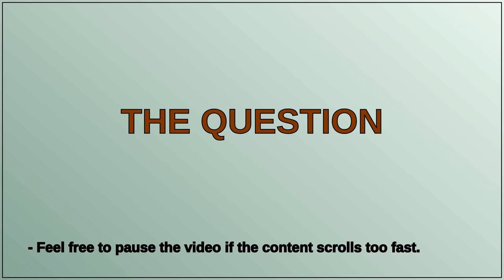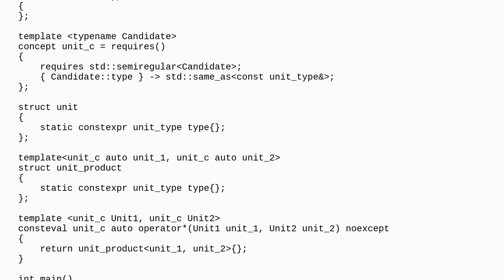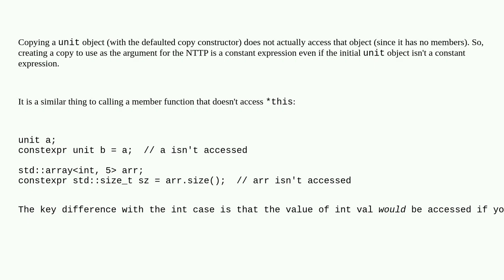Why does a Template inside a consteval function accepts a function parameter as one of its templa...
Why does a Template inside a consteval function accepts a function parameter as one of its template parameters?

A special thanks goes out to the community

  c++20 templates c++ consteval